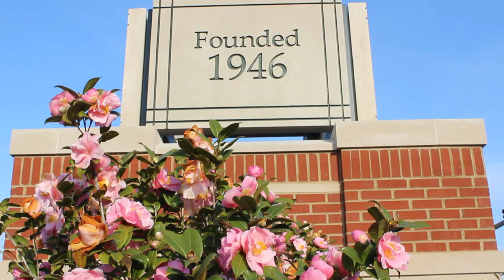The University of North Carolina at Charlotte (UNCC)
A quick view of some of the best known spots on campus! I highly recommend anyone who hasn't visited the campus to do so. You don't want to miss out on this beautiful place!!

Camera Case